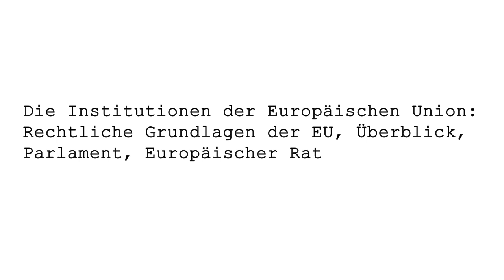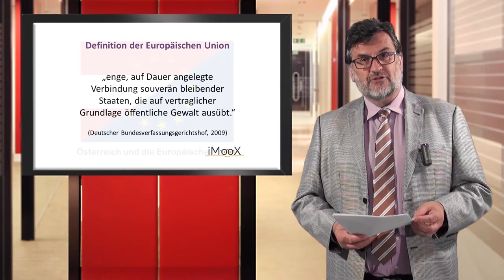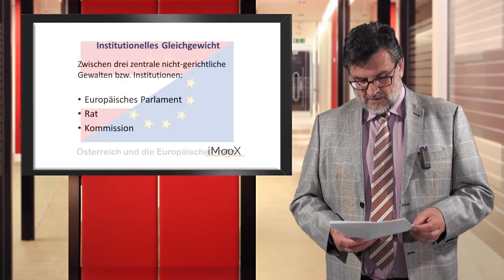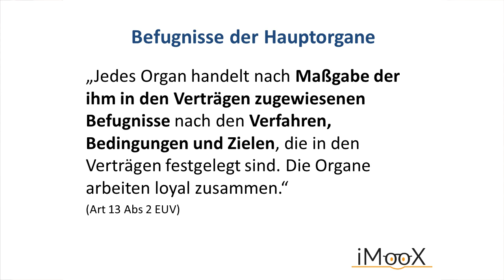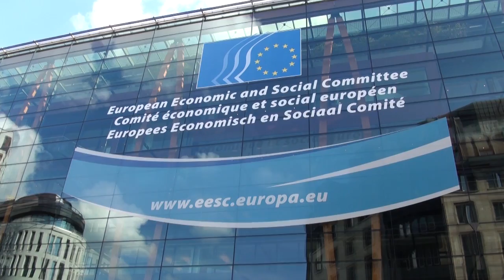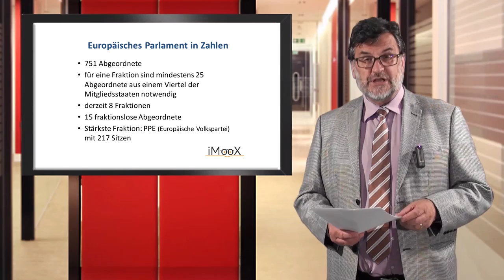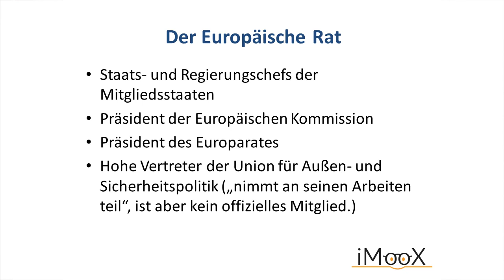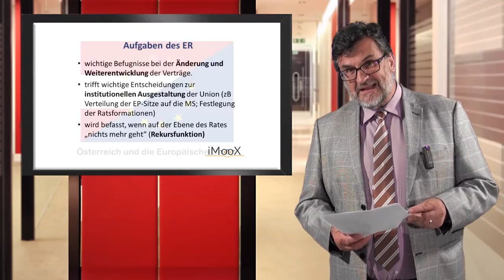[EU-MOOC] 06 Die Institutionen der EU, Teil 1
Dieses Kapitel wird präsentiert von Ulrike Lunacek, MEP
Vize-Präsidentin des Europäischen Parlaments